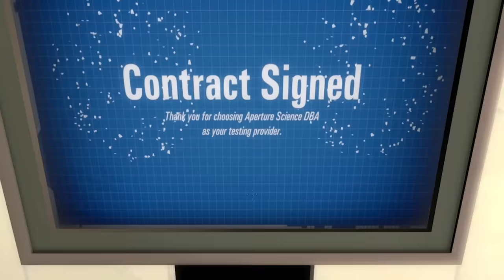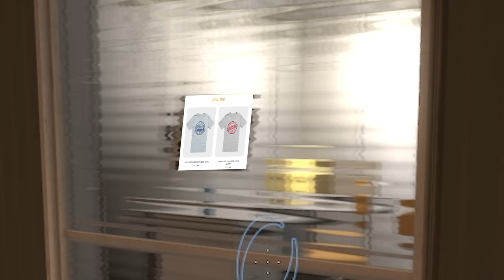They made a BRAND NEW PORTAL (and it's amazing!)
Portal Revolution is a brand new Portal 2 mod that adds a whole new story a loads of portal based puzzles to the game for absolutely free!

LINKS!